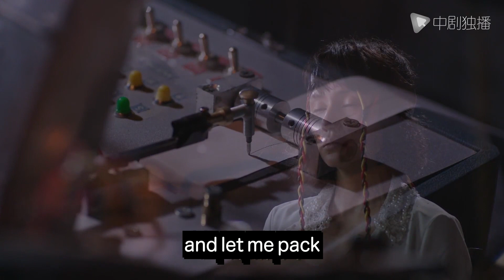The girl was tortured by the Japanese to extract a confession, the boss used his life to save her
►Synopsis:
In 1940, Shen Xilin, an underground worker of our party, who was lurking in Tianjin as the chairman of the Tianjin Secret Service Committee of the Wang Puppet regime, lost contact with the organization and was isolated. However, he never gave up his beliefs and sought opportunities to obtain information. At the same time, Tan, the former Tianjin Central Unified Special Agent and the elder of the Training Section, became the leader of the patrol house in the French Concession in Tianjin, looking for opportunities to obtain intelligence. The CCP’s underground organization Lao Zhou cultivated Han Zisheng, the adopted son of the late Communist Party member Han Peijun. Lao Zhou took advantage of his son's working conditions in the telephone exchange and his eagerness to avenge his father, training him, and waiting for opportunities to pass on information. Hiroichi Takeda, the head of the vicious and cunning Japanese intelligence agency invading China, did everything possible to destroy the underground CCP organization. Scenes of thrilling intelligence wars were staged in Tianjin. Shen Xilin used his special status to obtain information such as the Japanese army's printing of counterfeit banknotes, Zero Fighter Blueprints, and the raid plan, which was passed on to our party through Zisheng. On the eve of victory, the Zhongtong colluded with the Japanese military police to plan to destroy our underground intelligence network. Shen Xilin got the information, and Zisheng passed it to Lao Zhou. Lao Zhou carefully arranged it to crush the enemy's conspiracy. Shen Xilin was arrested and taken to Peking
y the least favored. Although it was a sibling relationship and a hard life, it was a satisfying life.

Walking on the Blade#Battle of Changsha#cndrama#chinesedrama#engsub